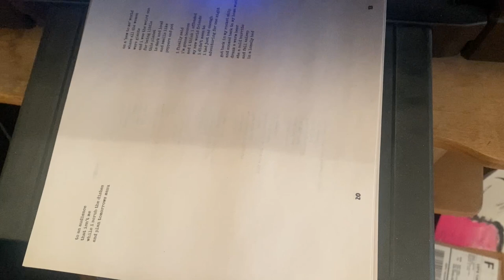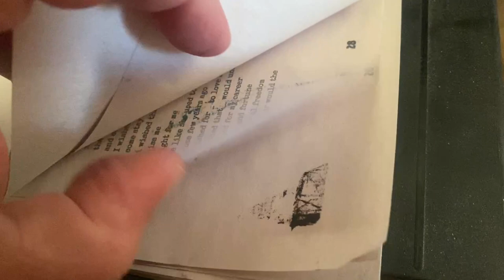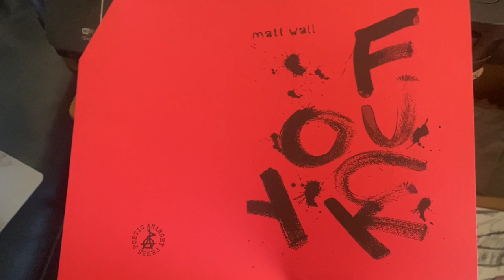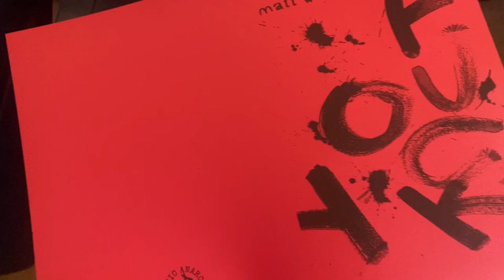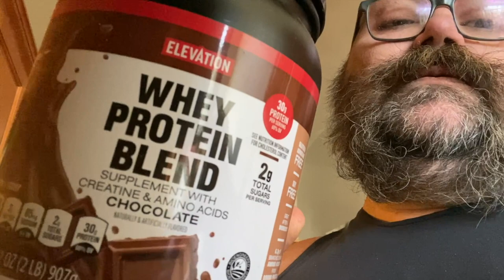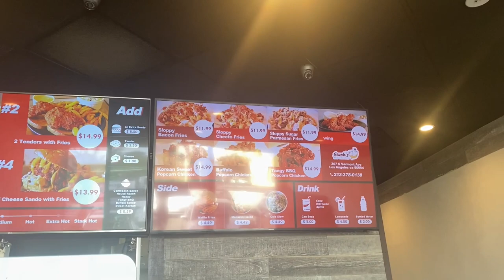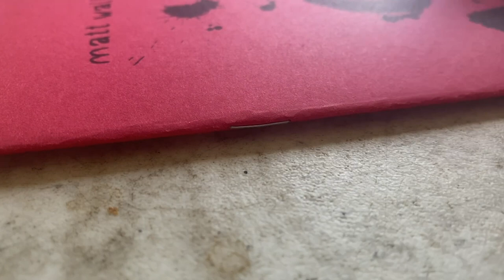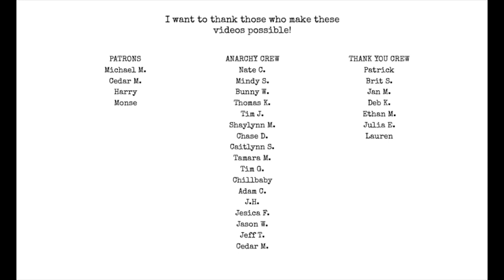End of the year Vlog